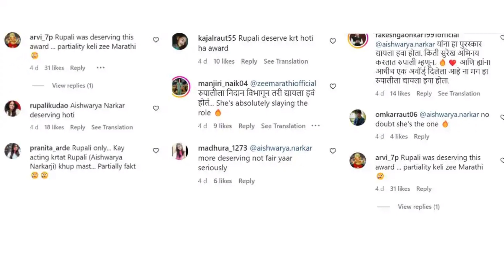“पक्षपात केला”, सर्वोत्कृष्ट खलनायिका भुवनेश्वरी ठरल्याने प्रेक्षक नाराज